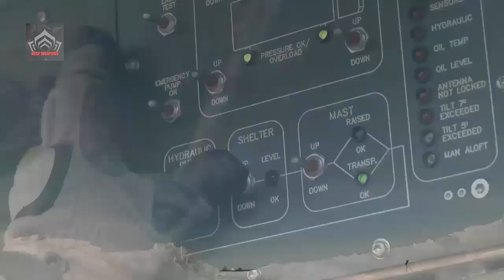Poland’s new anti-aircraft system will hit Russian su-57 stealth jet at supersonic speeds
on November 18 last year, Poland announced an agreement with the United Kingdom to build a new anti-air missile system for the country. Built by British defense giant MBDA, this anti-air system would use existing Common Anti-air Modular Missiles (CAMMs). These missiles will be part of a ground-based air defense system, used in the country to threaten aircraft above it and near it.

Video: Illustration